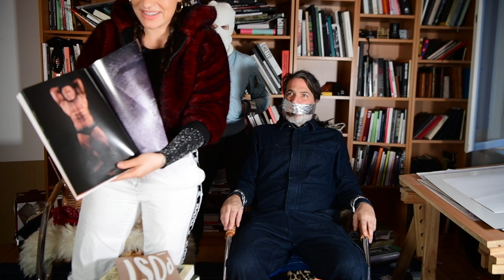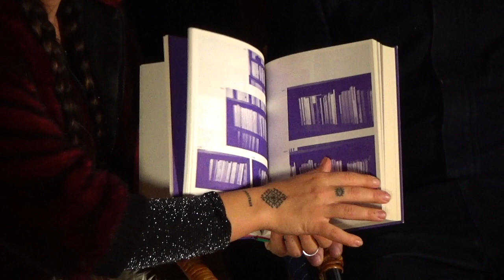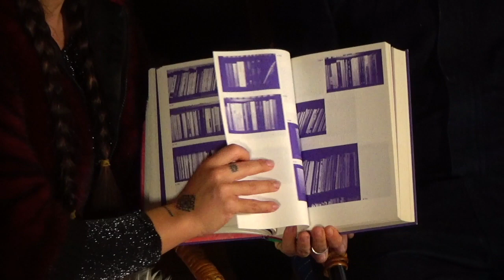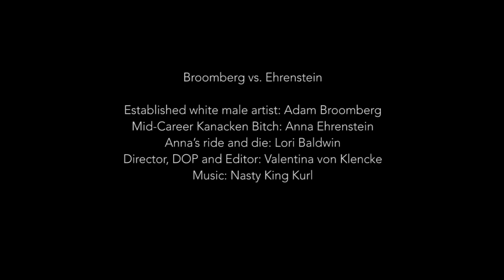Adam Broomberg: hijacked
Join Adam Broomberg in his apartment in Berlin as he takes us on a tour of the books that have meant the most to him, before artist Anna Ehrenstein derails the presentation with her own agenda - and her own collection of books.